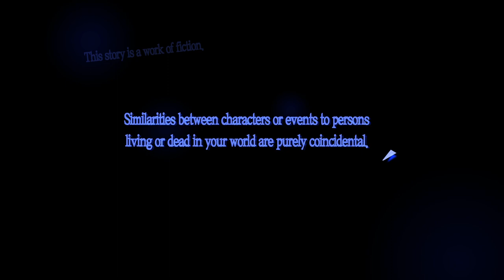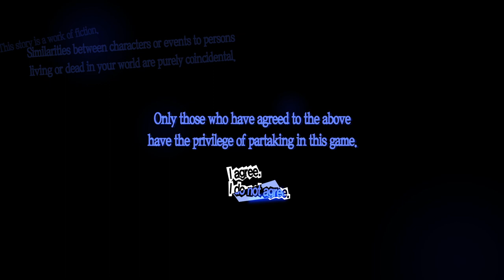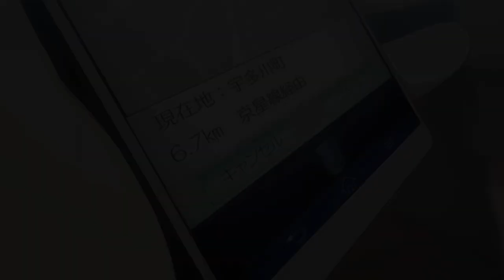The Adventures of Reginald Crimeboy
Persona 5 Royal stream! 100% confidant attempt pt. 1 -- Watch live

0:00 Intro
4:14 Gameplay
17:08 4/9
24:34 Our New Life
28:58 Coffee Dad!
34:13 Why Crimeboy is Crimeboy
36:38 Big Nose
40:29 4/10
52:30 4/11: First Day of School
57:10 The Girl and the Square
1:01:06 An Unexpected Turn
1:09:54 Awakening 1
1:16:04 Cat
1:25:25 Back in the Real World
1:42:20 4/12
1:51:43 Navigating Back
2:18:12 Awakening 2
2:26:33 Bye Cat